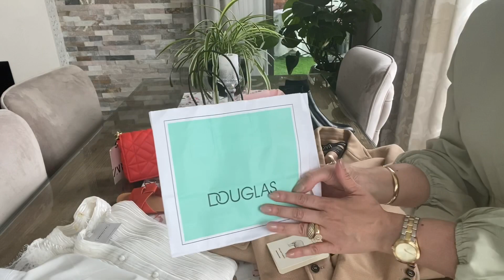🛍 مشترياتي من Zara, project 86 & Douglas